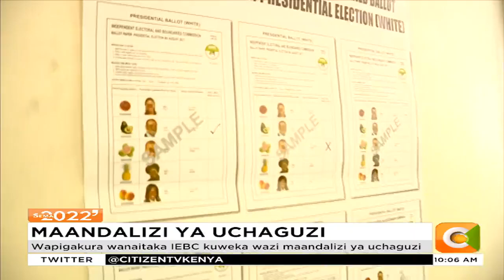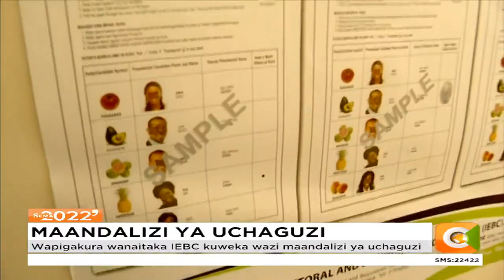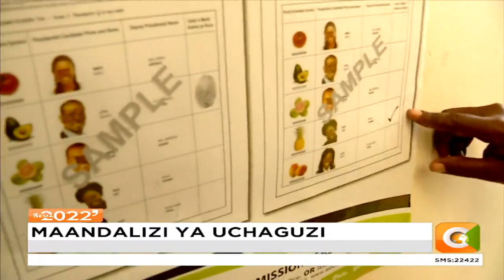Wadau wanataka maandalizi ya uchaguzi kuwekwa wazi na IEBC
Mwenyekiti wa IEBC Wafula Chebukati anakutana na MCK
Chebukati anahudhuria warsha ya Barala la Vyombo Vya Habari